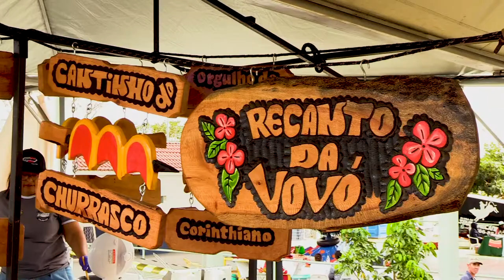1ª EXPOAGRO DE ANHUMAS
Francisco Matturro, secretário de Agricultura e Abastecimento do Estado, esteve, nesta sexta-feira (29/07), na abertura da 1ª Expoagro de Anhumas. Ao lado do prefeito Adailton Menossi, visitou os estandes da feira montada na Praça Poliesportiva Alziro Aran Rodrigues.
Em seu discurso, Matturro destacou a aprovação, pela Alesp, e a sanção, pelo governador Rodrigo Garcia, do Projeto de Lei de regularização das terras no Estado de São Paulo, o PL 277. O secretário ressaltou a importância do Projeto ao falar de pendências judiciais que já vinham há décadas no Pontal do Paranapanema, e que a sanção levará desenvolvimento social e  econômico na região e no Estado.